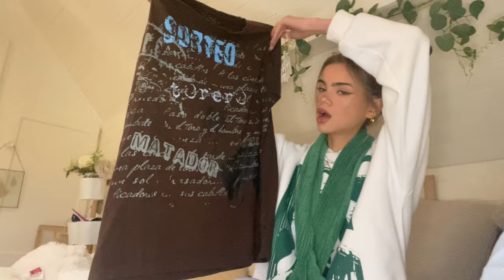COME CHARITY SHOPPING WITH ME | Vlog & try on haul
Hi guys
enjoy this vlog style video and try on haul (of course bc who wants to watch a haul if its not try on) of my charity shop purchases over the last couple of weeks x x x
love you lots x x x